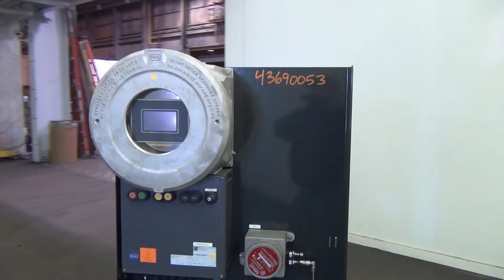Unused- SIHI Sterling M-Version Dry Running Vacuum Pump - stock # 43690053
- Unused- SIHI Sterling M-Version Dry Running Vacuum Pump, Model M160. Suction capacity 95 ACFM (160 M3/H). 2" Inlet, 1-1/2" outlet. Includes a MiniPurge contol system. Base mounted. Built 2011.